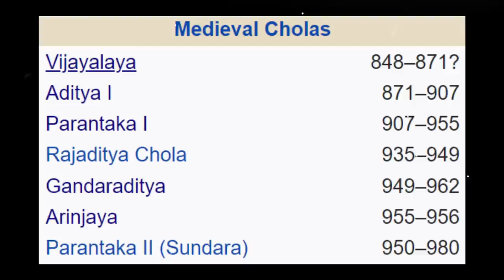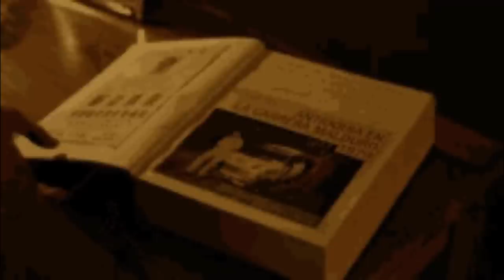THE CHOLA DYNASTY: PS1 MOVIE EXPLAINED | WHAT HAPPENED TO ADITYA KARIKALAN IN THE END?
About this video: In this video, we will talk about Chola Dynasty & Ponniyin Selvan